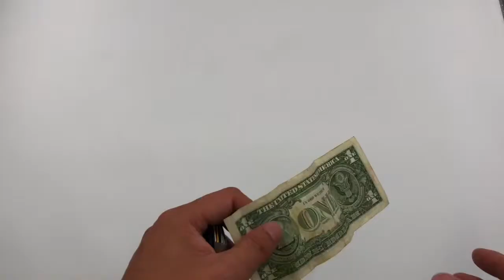Wally Carta - a card and cash carrier for the minimalists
Wally Carta
Wally Carta is a card and cash carrier for the minimalists.

It is modern in its styling and combining natural materials as leather and aluminium it offers something that not many others on the market offer: RFID blocking and a luxurious feel at the same time.

This sleek wallet can hold up to 7 cards without stretching out and there’s an attached elastic band for cash or extra cards.

Logo Size: 20 X 20 mm